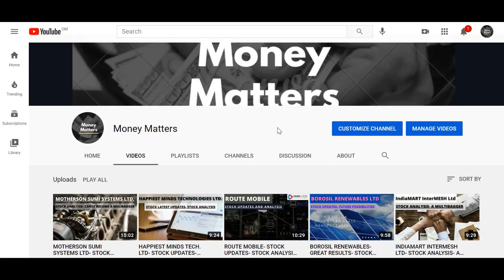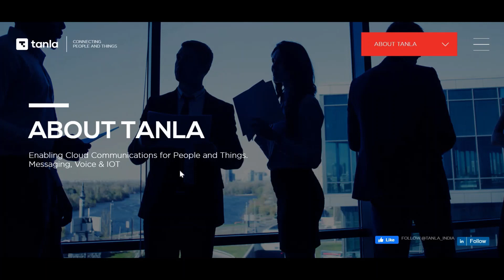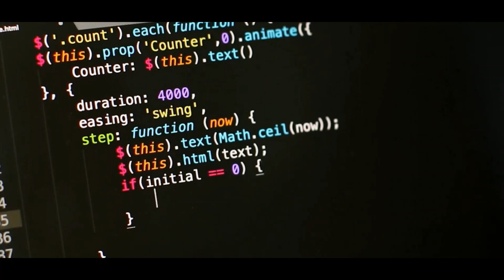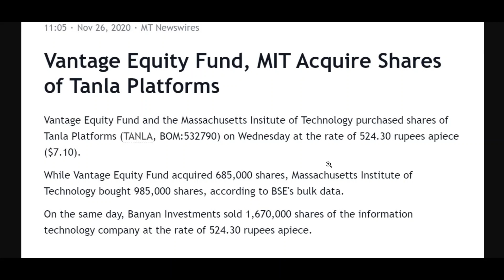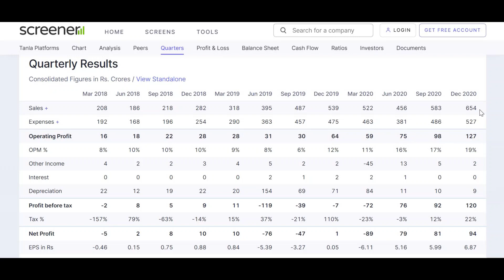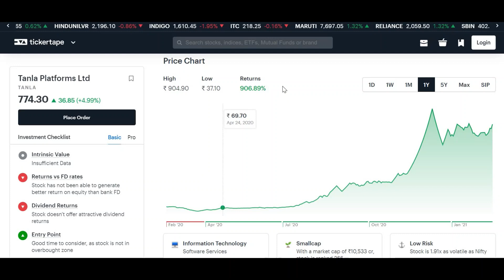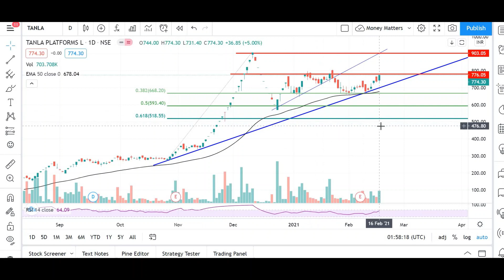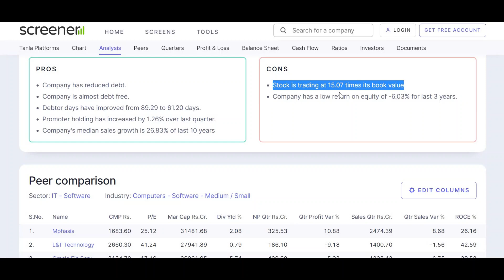TANLA PLATFORM LTD- STOCK LATEST UPDATES- STOCK ANALYSIS- WHY SHOULD WE INVEST??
This Channel advises users to check with certified experts before taking any investment decisions.